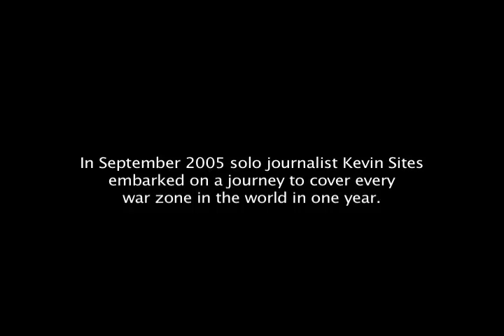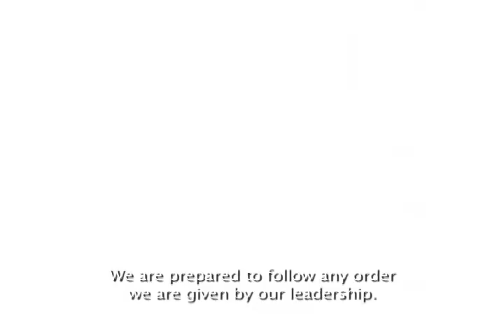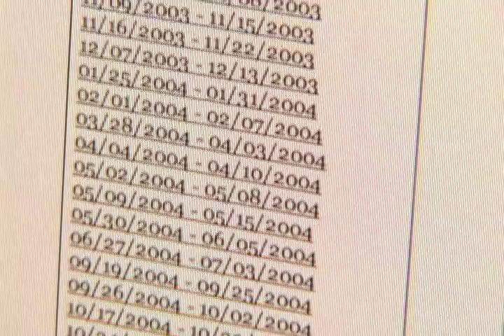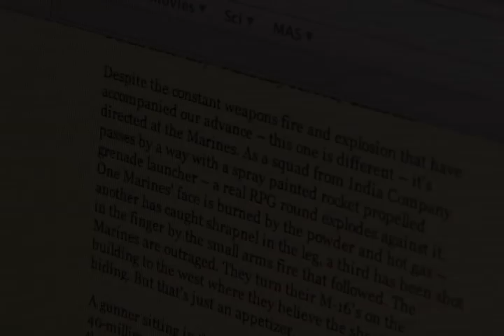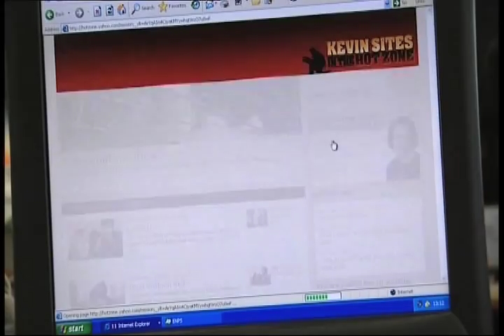Documentary: "A World of Conflict" Chapter 1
This is the powerful opening montage to the documentary "A World of Conflict" which follows reporter Kevin Sites on his journey to cover every major war zone in the world in one year. His book, "In the Hot Zone" has just been released by Harper Perennial. Available at Amazon.com and bookstores now.